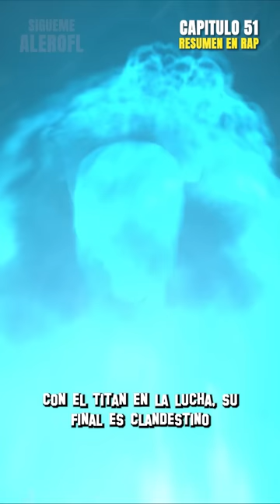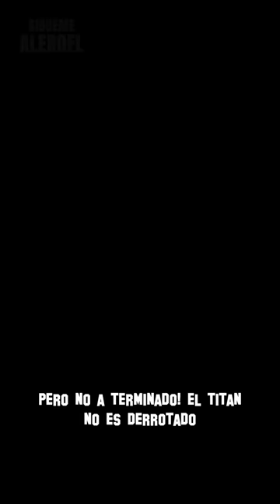TE los CUENTO TODOS Hasta el CAPITULO 58 😱 Rap de SKIBIDI TOILET en ESPAÑOL 😱 AleROFL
👀🩸🩸🩸🩸🩸🩸Te Muestro TODA la HISTORIA de SKIBIDI TOILET del  Capitulo 51 hasta el 58 en RAP - Mira Toda la Historia en Formato de Rap! ❗ - MIRALO AQUI

Otros Titulos .
⭐ Canción de SKIBIDI TOILET
⭐ RAP de la Historia de SKIBIDI TOILET en ESPAÑOL | AleROFL

⭐En este rap de SKIBIDI TOILET te Cuento TODA la HISTORIA explicada de la animacion de los inodoros con cabeza o ( SKIBIDI TOILET) desde el capitulo 51 con la aparicion de la tv woman el nuevo titan speakerman y demas personajes nuevos del mundo de skibidi toilet hasta el capitulo 58 y el regreso del TITAN SPEAKERMAN!